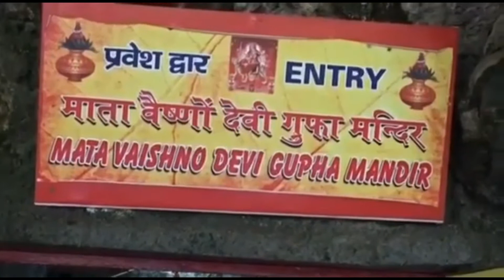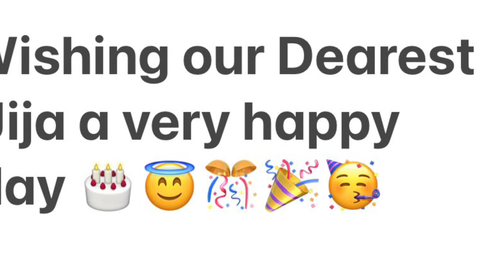Dilip Rohira’s Birthday